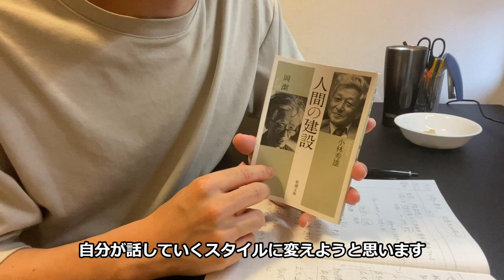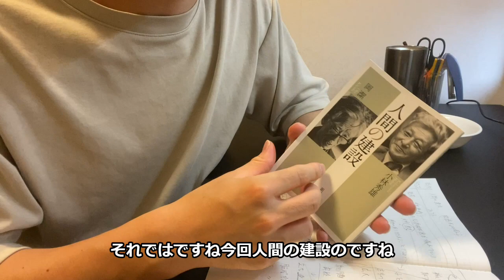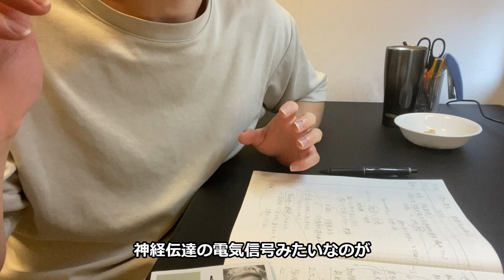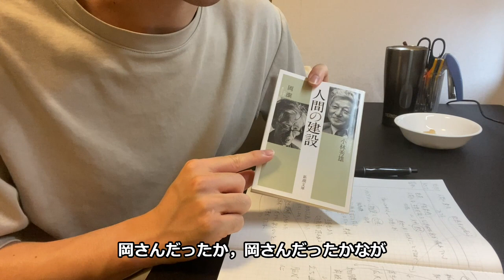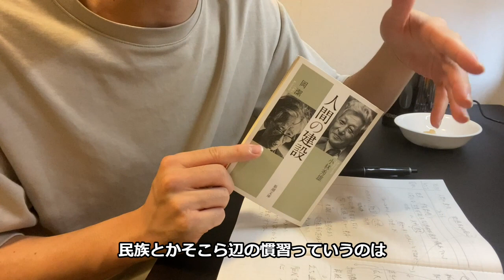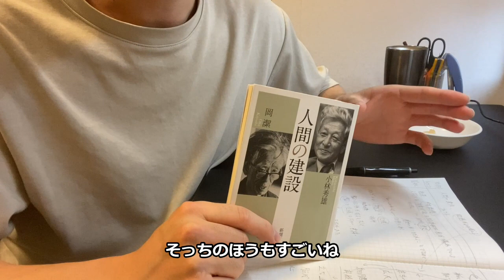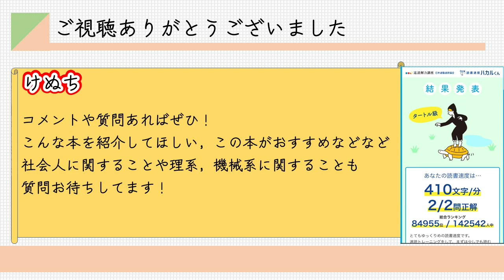[人間の建設] ⑯記憶がよみがえる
みなさんこんにちは！機械系男子のけぬちです．
今回は「人間の建設」の章のうち，記憶がよみがえるについて
感想を紹介していこうと思います．

前回までの読書感想ノートのメイキング動画にアフレコで音声をのせるやり方は
時間がかかりすぎたのでやめようと思います．
メイキング動画だけの動画も出していくことを検討しているので楽しみにしていてください

使用機材：iPhone11
使用ソフト：Power director365，Vrew